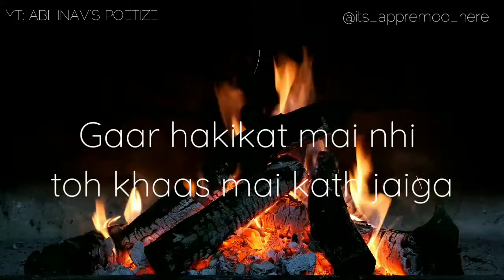Tarash mai kath jaiga | short poetry ❤|Status poetry 🌸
Abhinavspoetize present the short poetry
by VEERANSH
Voice given by Abhinav Dubey

share it if relatable or if liked

Don't be SHY, be a SHAYAR
                   - ABHINAV DUBEY

Support me if you want such more poetry video

Written and spoken by ABHINAV DUBEY

Share if relatable
N comment also ( I love to read them)